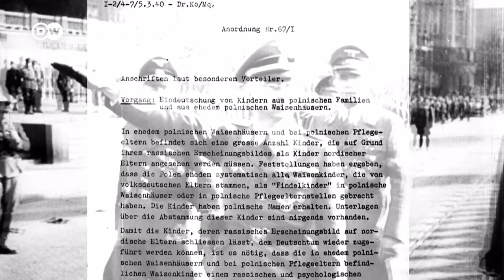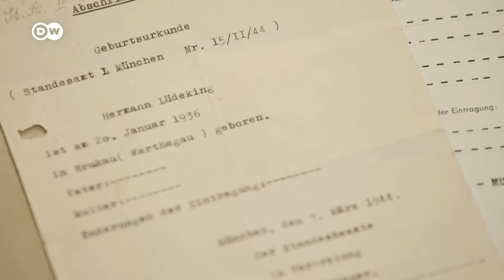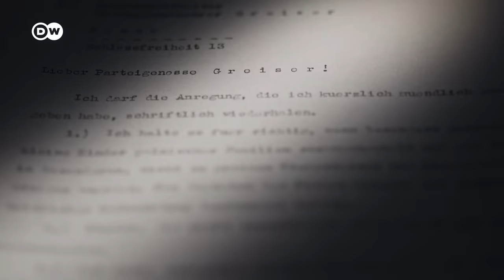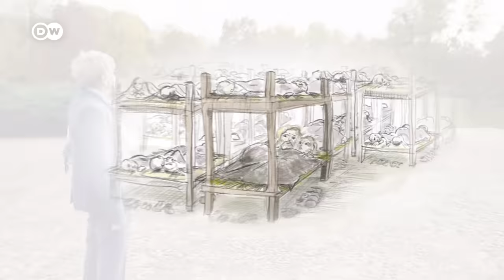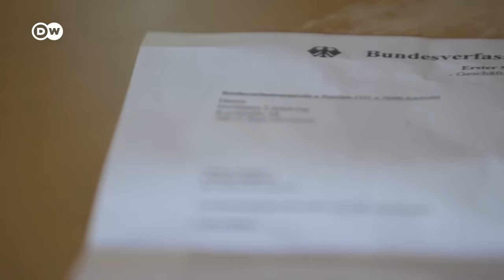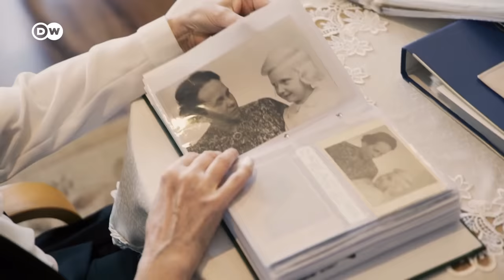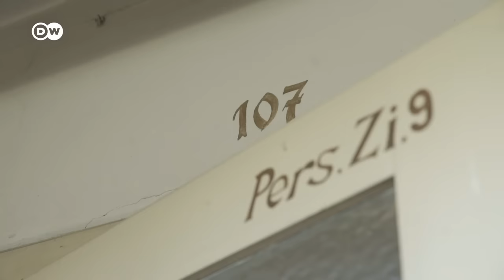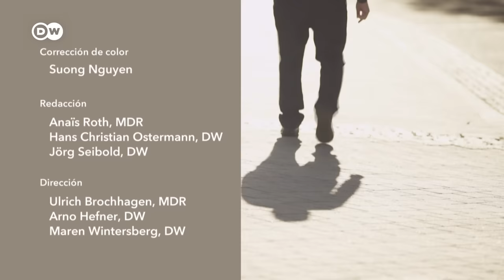Niños robados por los nazis - Las víctimas olvidadas | DW Documental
Cuando eran niños, fueron deportados de Polonia por los nazis y forzados a la germanización. La orden procedía de Heinrich Himmler. Hermann Lüdeking, Jozef Sowa y Alodia Witaszek nunca se han conocido, pero comparten el mismo destino.

A Jozef Sowa todavía se le llenan los ojos de lágrimas cuando narra la tragedia de su vida. Sus padres fueron asesinados por soldados de la Wehrmacht en Polonia en 1943, y él y sus cuatro hermanos fueron deportados a Alemania. Más tarde lograron regresar a su país. Pero su hermana menor, Janina, fue dada en adopción como si fuera una niña alemana y hoy todavía vive en Alemania. Fue un robo de niños planificado. En 1941 Heinrich Himmler dio la orden de "reunir a los niños pequeños especialmente de buena raza de familias polacas y criarlos  en centros y hogares infantiles especiales".

"Así pretendía aumentar la población alemana", explica la profesora Isabel Heinemann. Esta historiadora lleva años investigando el caso de los niños robados, de los que calcula que hay unos 50.000 en toda Europa. El mayor grupo procede de Polonia. A través de la Oficina Central para la Raza y el Reasentamiento de las SS, niños que no estaban protegidos por sus padres biológicos se daban a familias alemanas, se cambiaba su nombre y fecha de nacimiento, se ocultaba su verdadera identidad.

Después del final de la guerra, aquellos niños cuyos orígenes pudieron reconstruirse volvieron a su país. Un país que, para muchos, era extraño y en el que su identidad de niño alemán "de Hitler" les dificultaba la reintegración. Los responsables de los robos nunca tuvieron que responder ante la justicia.

DW Documental le brinda información más allá de los titulares. Maravíllese con los mejores documentales de canales alemanes y empresas productoras internacionales. Conozca personas enigmáticas, viaje a territorios lejanos y entienda las complejidades de la vida moderna, siempre cerca de eventos globales y asuntos de actualidad.